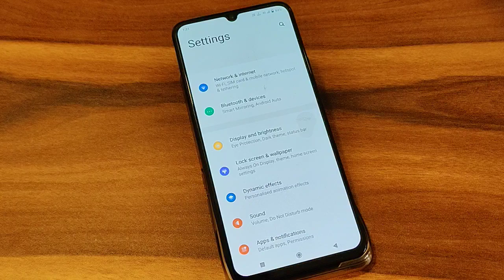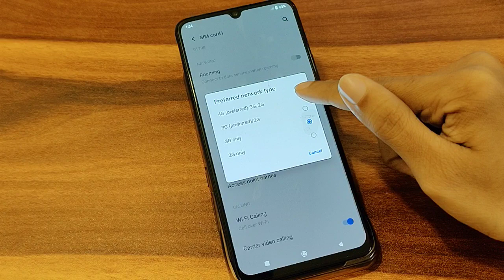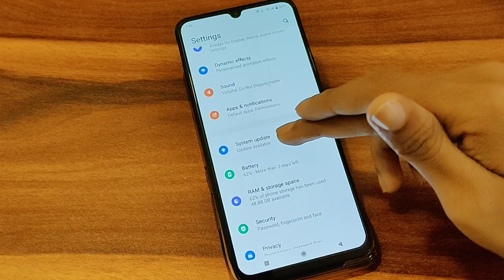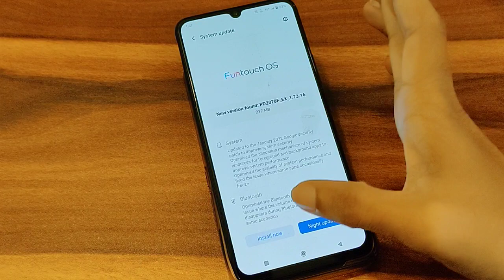How to solve network problem Vivo V21, mobile network problem fix kaise kare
How to solve network problem, mobile network problem fix kaise kare
how to setting vivo network
how to make 5g network in vivo
how to show network speed in vivo y21
how to add vpn network in vivo
how to solve network problem in vivo mobile
how to show network speed in vivo y20g
how to enable share phone network via usb in vivo
how to fix network problem in vivo phone